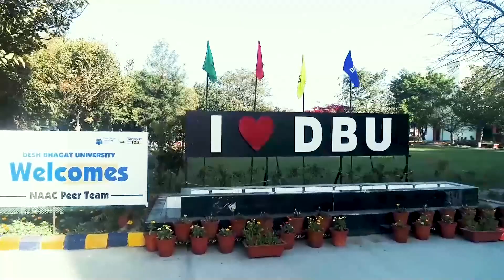Harshdev Singh is unable to forget the Panthers party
Harshdev Singh is unable to forget the Panthers partyLike us on Facebook